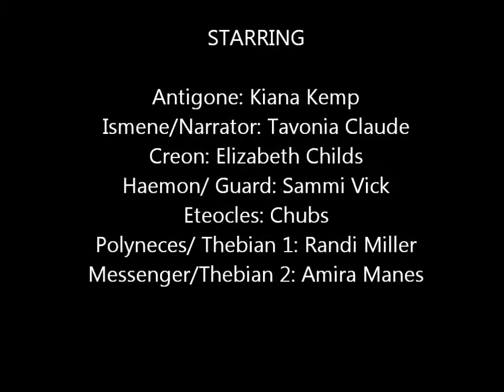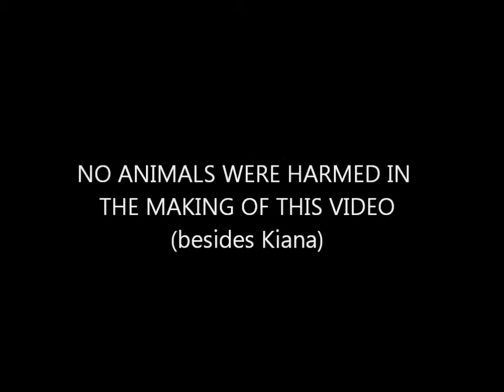Antigone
not copyrighted.